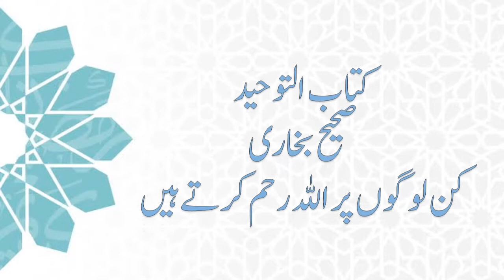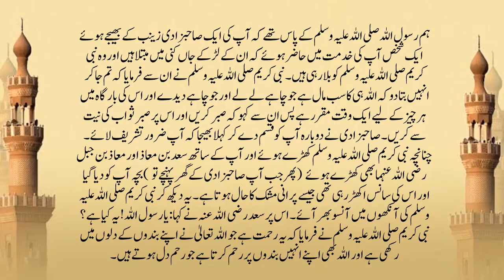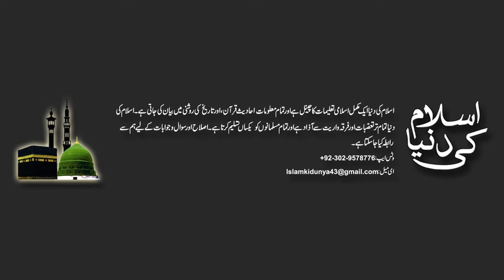Hadees Mubarik Sahi Bukhari 7 || Kitab ul Tuheed || کتاب التوحید| حدیث مبارک صحیح بخاری 7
Narrated Usama Bin Zaid: We Were With The Prophet When Suddenly There Came To Him A Messenger From One Of His Daughters Who Was Asking Him To Come And See Her Son Who Was Dying. The Prophet Said (To The Messenger), Go Back And Tell Her That Whatever Allah Takes Is His, And Whatever He Gives Is His, And Everything With Him Has A Limited Fixed Term (In This World). So Order Her To Be Patient And Hope For Allah's Reward. But She Sent The Messenger To The Prophet Again, Swearing That He Should Come To Her. So The Prophet Got Up, And So Did Sa`D Bin 'Ubada And Mu`Adh Bin Jabal (And Went To Her). When The Child Was Brought To The Prophet His Breath Was Disturbed In His Chest As If It Were In A Water Skin. On That The Eyes Of The Prophet Became Flooded With Tears, Whereupon Sa`D Said To Him, O Allah's Apostle! What Is This? The Prophet Said, This Is Mercy Which Allah Has Put In The Heart Of His Slaves, And Allah Bestows His Mercy Only On Those Of His Slaves Who Are Merciful (To Others).